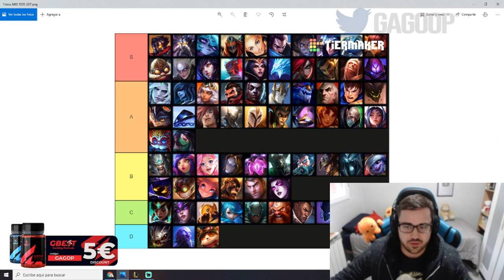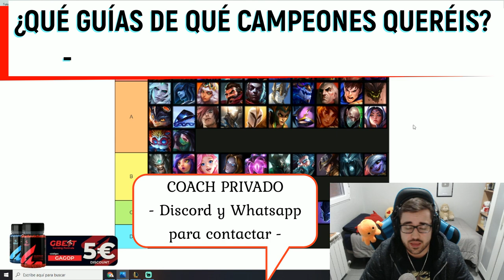TIER LIST LOL 2021 [PARCHE 11.23] | MEJORES CAMPEONES MID del META ACTUAL S11 | GUÍA LOL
00:00 Comienzo
00:40 Tier List Mid
18:57 Coach Privado (clases de LOL)

🏆  PARA CONSEGUIR 2.000 RP (SIRVE PARA EUW/LAS/LAN) TIENES QUE :
2. LE DAS A "SEGUIR" Y ACTIVAS LA "CAMPANITA" PARA RECIBIR NOTIFICACIONES.
3. ATENTO A CUANDO HAGA DIRECTO, MÍRALO, Y ACUMULA "GAGO POINTS". CON 10.000 PUEDES CANJEARLOS PARA ENTRAR EN EL SORTEO DE 1.000 RP SOLO CON VER MIS DIRECTOS :D